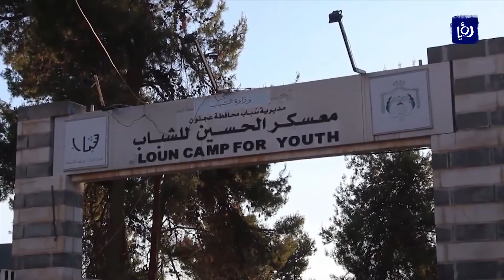50 مشاركا في معسكرات النخبة ضمن "معسكرات الحسين" بعجلون - (2-7-2019)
التحق خمسون شابا وشابهً من مختلف محافظاتِ المملكة بفعالياتِ معسكرِ النخبة  الذي تنظمه وزارةُ الشباب, في قاعةِ مركز شابات عجلون ضمن معسكرات الحسين للعمل والبناء 2019.